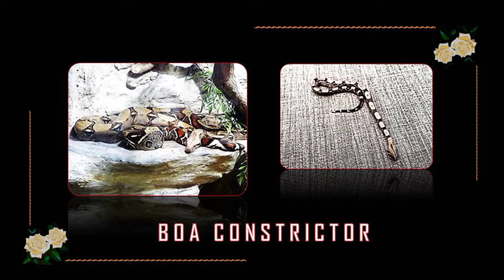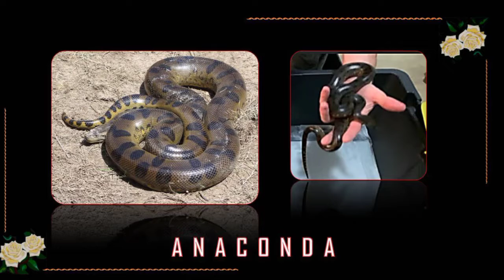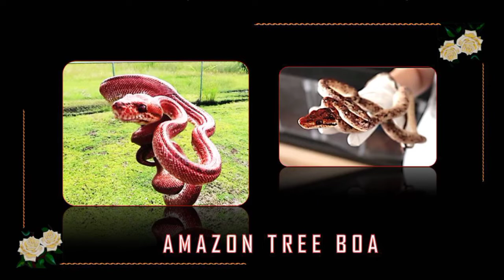SNAKES THAT DOESN'T LAY EGGS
By The original uploader was Mokele at English Wikipedia.

snakes that gives live birth snakes that doesn't lay eggs